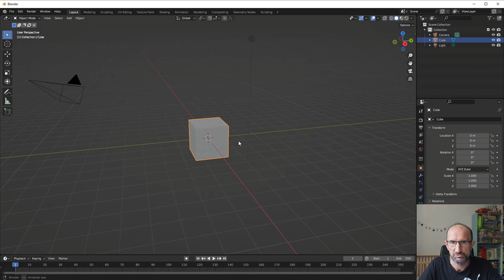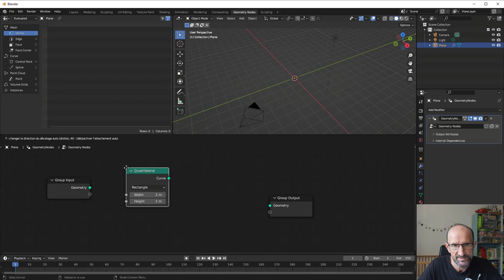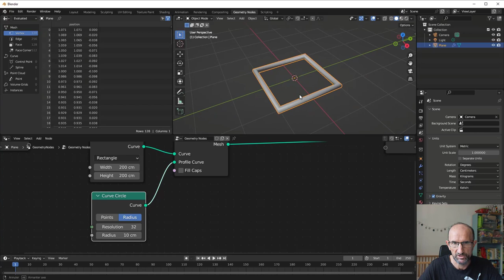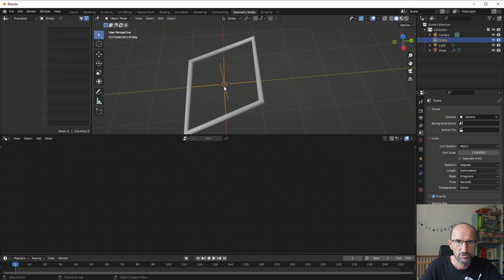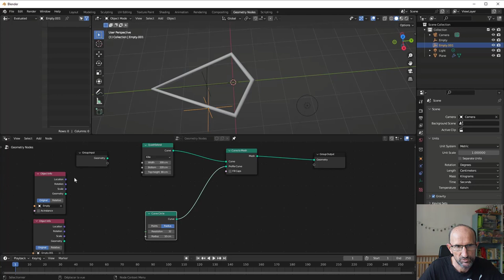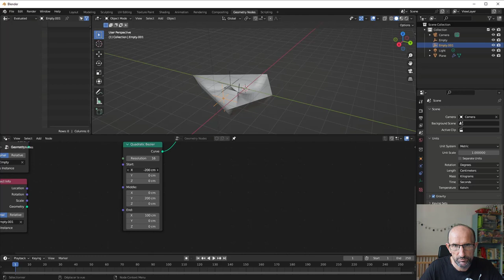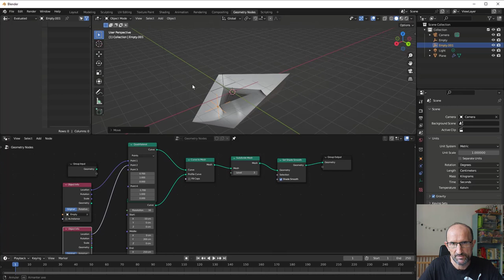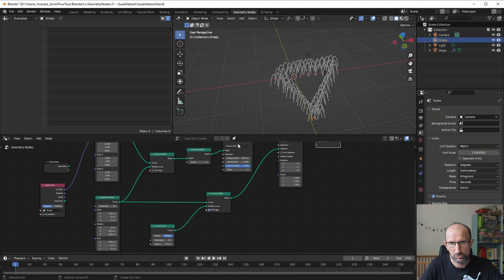Blender 3.x - 21 - Primitive Curve Quadrilateral sur Geometry Nodes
Allez cette fois-ci, toujours sur la gestion des curve, on va regarder de plus prés le nœud que l'on appelle Quadrilatéral.